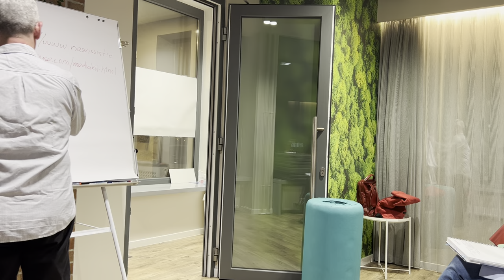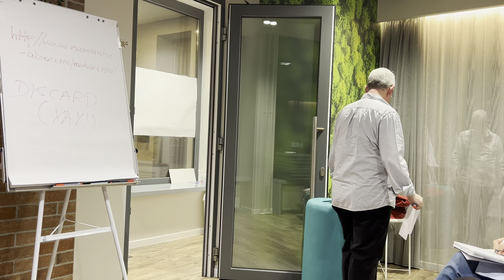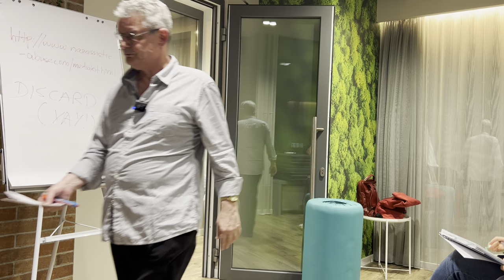How Narcissist “Loves” YOU (Zagreb Lecture EXCERPT) (BOOTLEG)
The interpersonal relationships of narcissists with friends and family, at work and in Church, are all based on the shared fantasy framework.

Lecture to mental health clinicians in Zagreb, Croatia, March 2024.